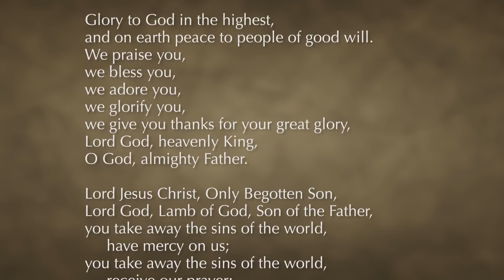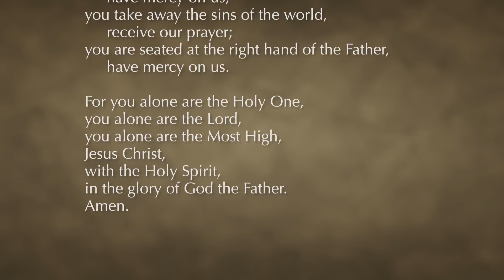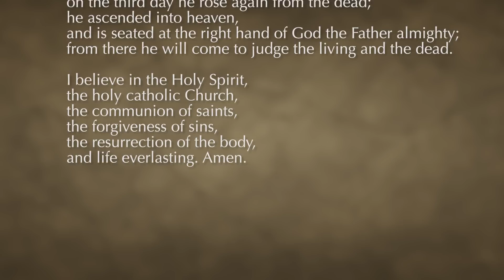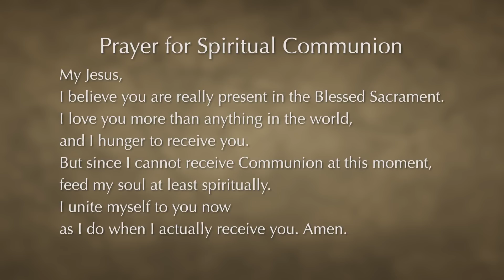Roman Catholic Mass for September 10th, 2023: Twenty-third Sunday in Ordinary Time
To help keep these Masses online and on the air, please and choose "Mass on TV."

Roman Catholic Mass for the Twenty-third Sunday in Ordinary Time at St. Elizabeth Ann Seton with Fr. James Michael Jankowski, Pastor of St. Elizabeth Ann Seton Roman Catholic Church in Las Vegas, Nevada. The music is by Lissy de Jesus, Cantor, and Dan Ellis, Pianist. The readings are proclaimed by Rhorie Hall Abalos.